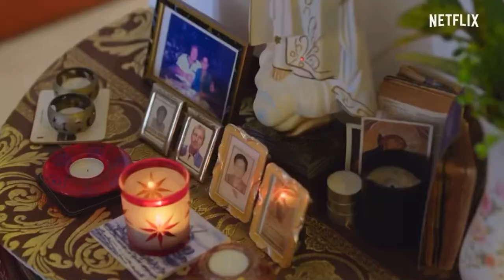Singapore Social | Official Trailer | Netflix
Peer into the lives of young Singaporeans as they defy expectations and traverse the tricky terrain of career, romance and family.